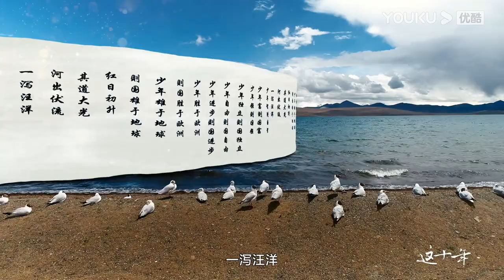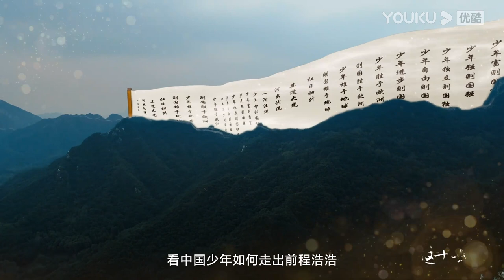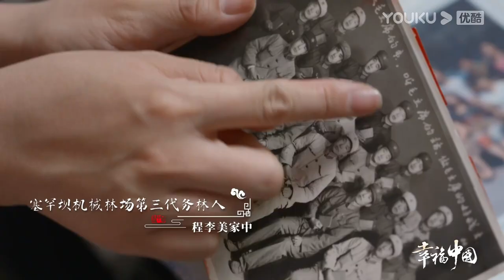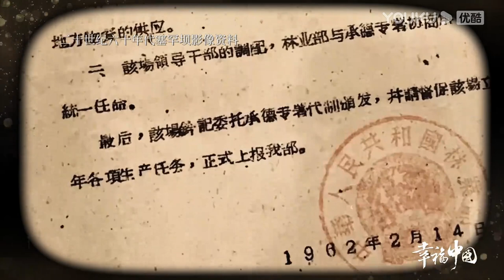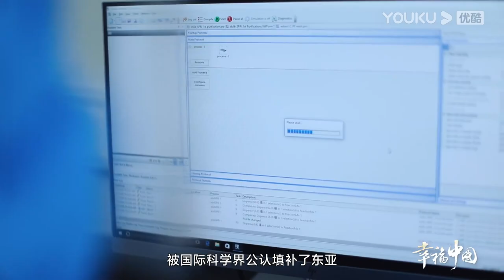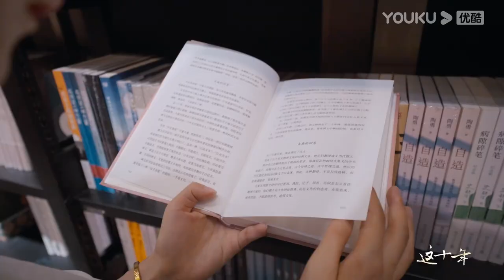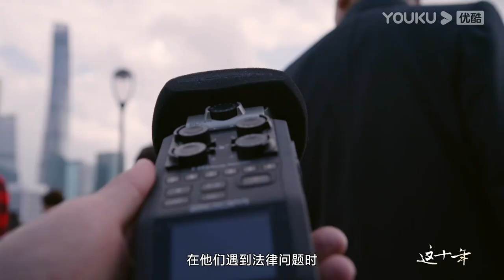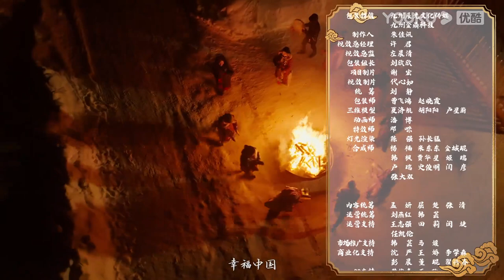ENGSUB【这十年·幸福中国 Tales of Happiness in China】EP3 青春逢盛世 | 梁启超#吴刚 许魏洲 | 优酷纪实 YOUKU DOCUMENTARY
【这十年·幸福中国 Tales of Happiness in China】该片将秉承“小真大正”的创作理念，“用小故事展现大主题、用小视角透视大时代”，从城市到乡村，从科技、社会、民生、体育、文化等多个角度出发，记录各行各业普通人的工作与生活，诠释“幸福是奋斗出来的”主题思想。